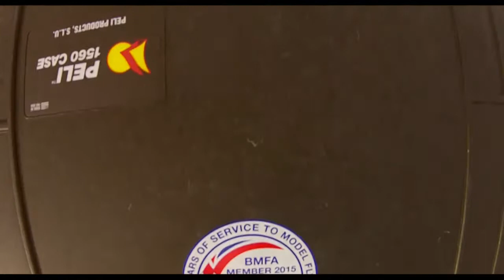Drone Life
This was a short film which I made about a drone.
Cameras - GoPro Hero 4 Silver, Cannon 100D
Drones - Phantom 2 Vison Plus, Hand made one
Edited using Premier Pro CC and Lightroom (For the time lapses)